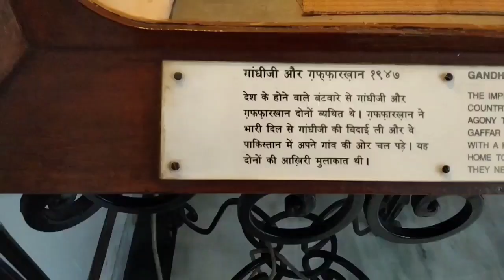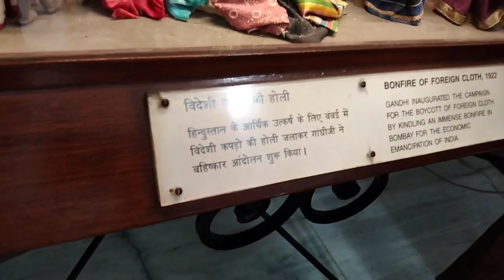Gandhi museum 👍for new delhi#delhi #mahatmagandhi